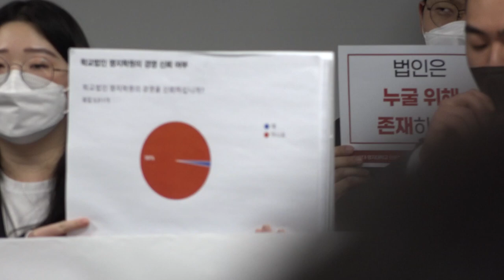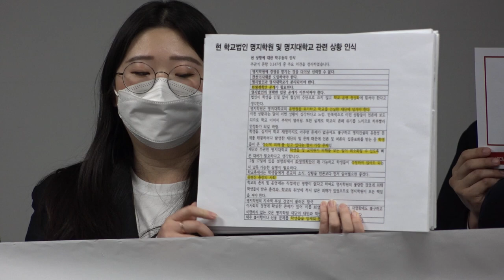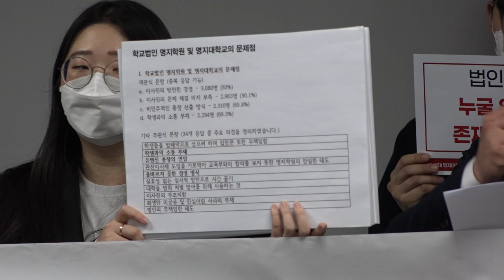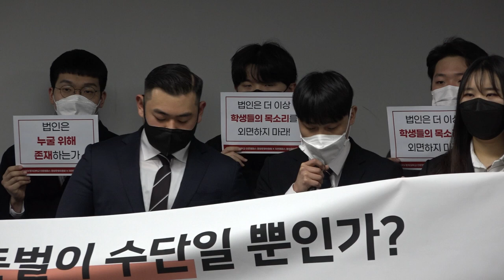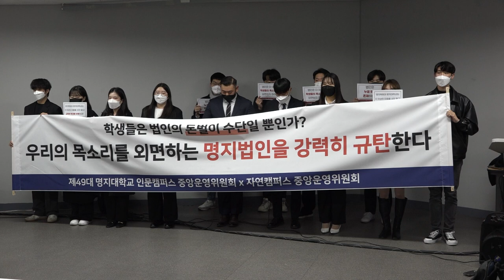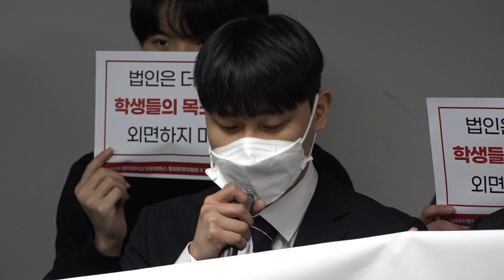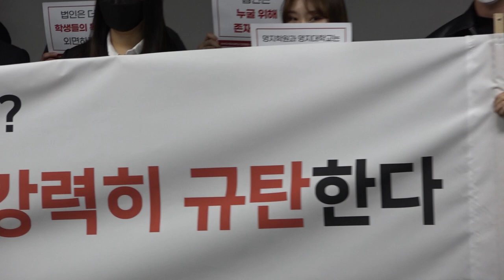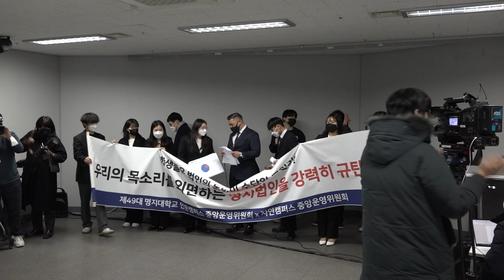[LIVE] 명지학원 관련 명지대 중앙운영위원회 공동 성명 / 지연 녹화 방송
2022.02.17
명대방송국 MBS 뉴스

명지학원 회생 계획안 설명회 종료 후 기자회견

- 제49대 명지대학교 중앙운영위원회 제1차 공동행동
- 명지학원 회생 절차 중단 / 명지대 입학 정원 감축 처분 취소 재판 패소에 따른 공동 성명

방송 송출에 기기결함으로 인한 문제가 있었습니다. 본 기자회견에 대해서 큰 관심 가져주신 명지대학교 학우 여러분께 실망 끼쳐드려 진심으로 사과드립니다. 더 나은 모습 보여드리는 명대방송국이 되겠습니다. 감사합니다.

MBS 보도부
밝은 지성의 소리,  MBS